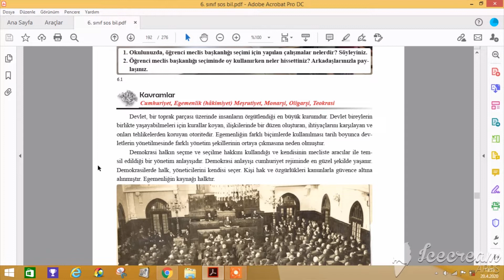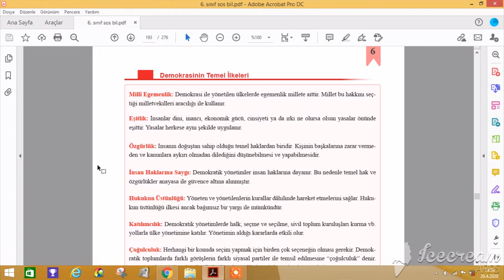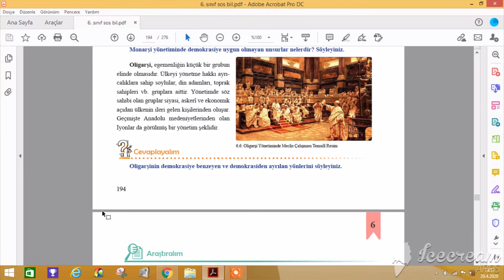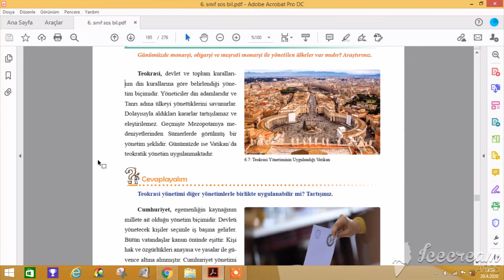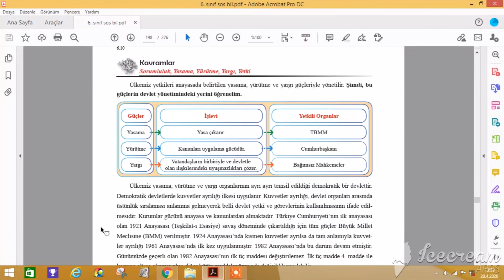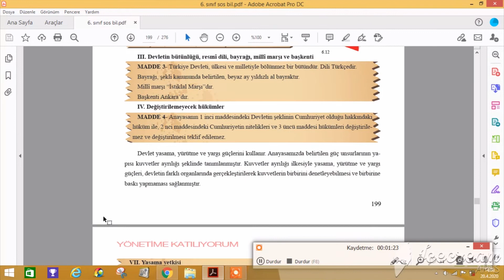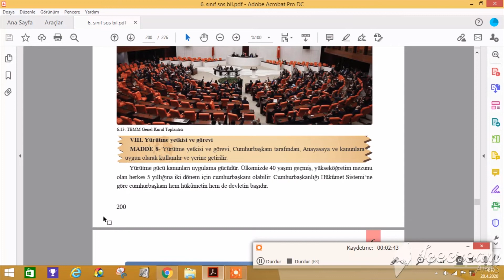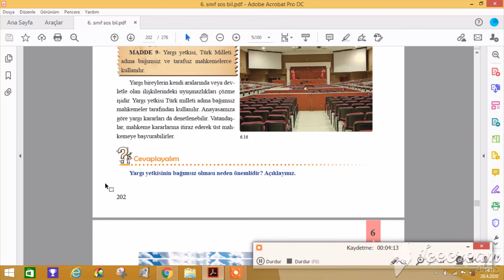6 Sınıf 6 Ünite 1